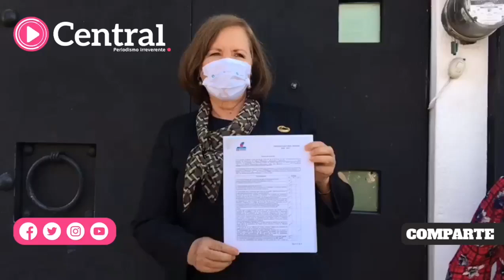Ana Tere Aranda se registra como aspirante a candidata a diputada federal por el PRIANRD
Esta vez buscará ganar votos por la alianza opositora que comparte el partido albiazul con PRI y PRD por uno de los distritos con cabecera en la capital poblana.